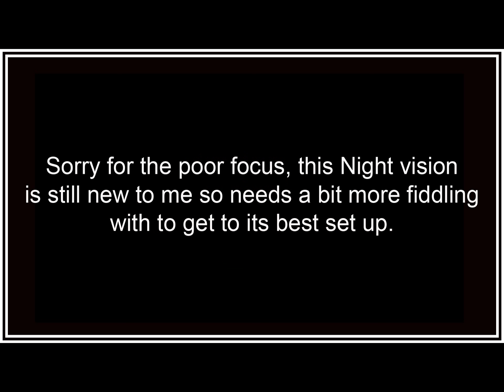Rabbit Clearance Around The Farm